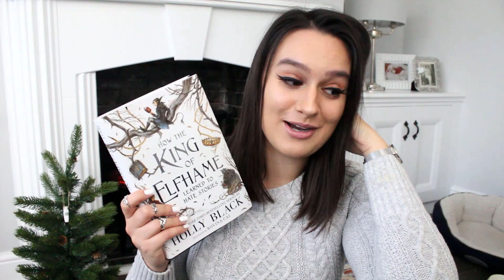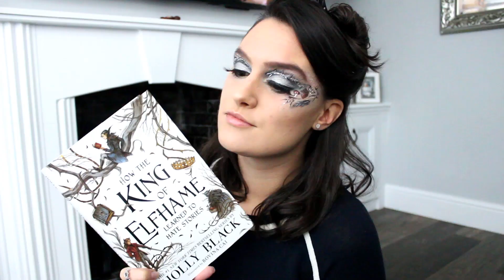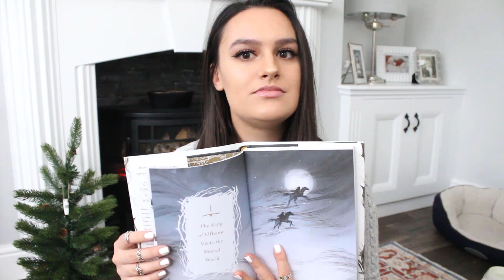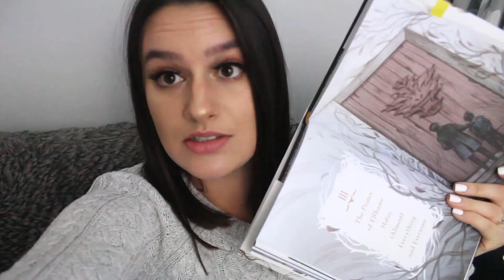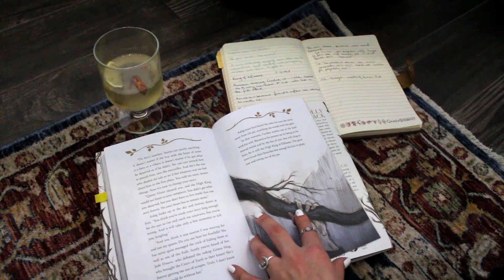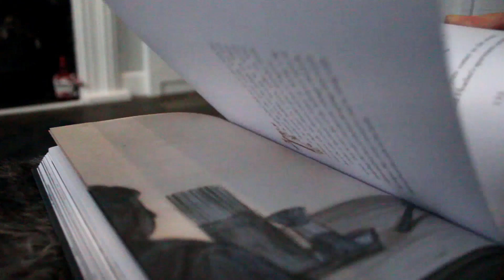The King of Elfhame Reading Vlog aka analysing the hell out of Cardan | thatfictionlife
How The King of Elfhame Learned to Hate Stories is the latest isnatlemt in the Folk of the Air series by Holly Black. It is told from the perspective of Prince Cardan, following the character through short stories in this fully illustrated edition.